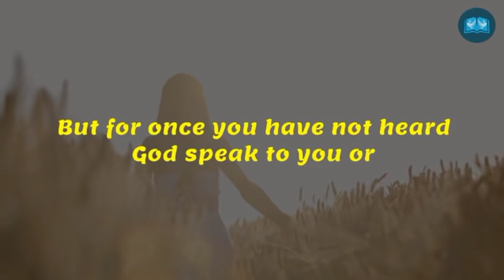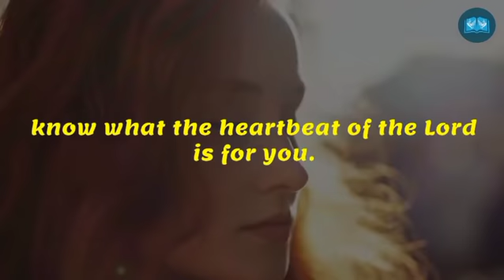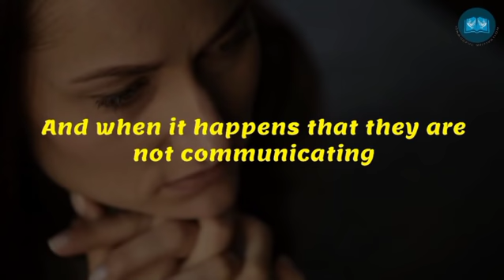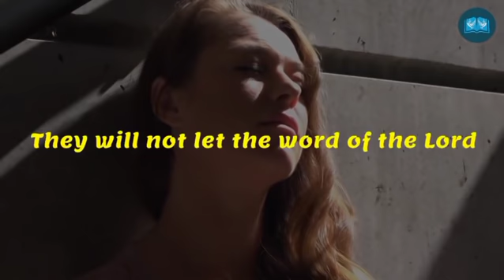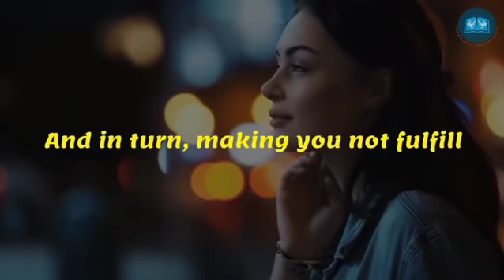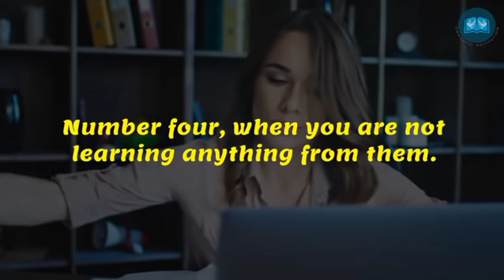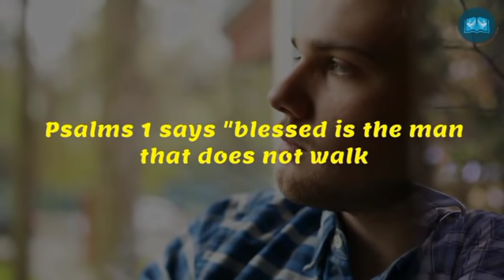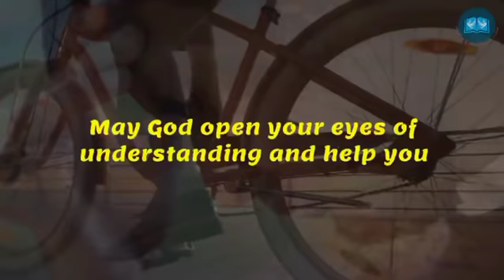Why God Wants You to Stay Single | Finding Hope After Heartbreak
Are you struggling to find love after heartbreak? Do you ever wonder if God wants you to stay single? In this video, we explore the reasons why God may be calling you to stay single and how to find hope and fulfillment in this season of your life.

WHEN GOD DOESN'T WANT YOU WITH SOMEONE | THESE THINGS WILL HAPPEN

►Writer: Patrick & Pearl

1)This video has no negative impact on the original works (It would actually be positive for them)
2)This video is also used for teaching purposes.
3)It is transformative in nature.
4)I ONLY used bits and pieces of videos to get the point across where necessary.

Healing from Heartbreak: 10 Signs God Wants You Single